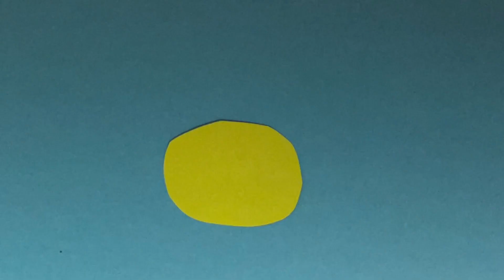Gransäterskolan_klassFkon_230330